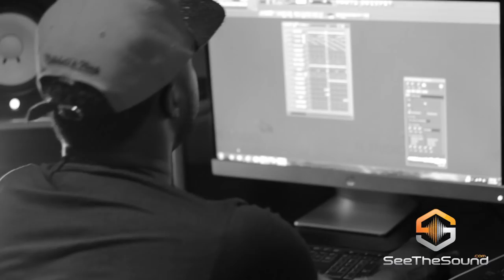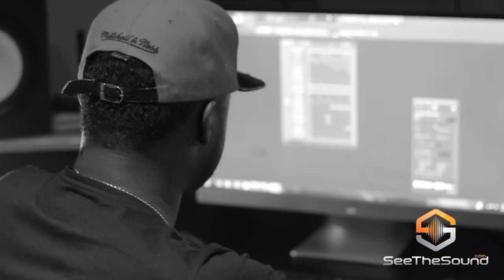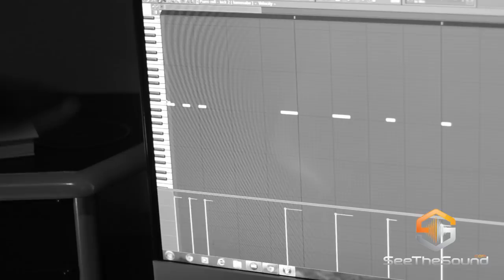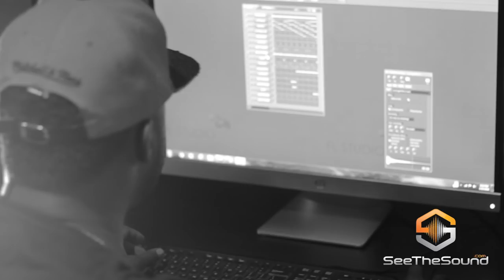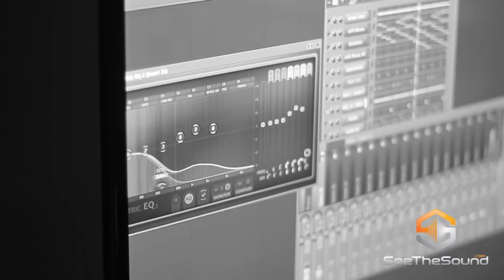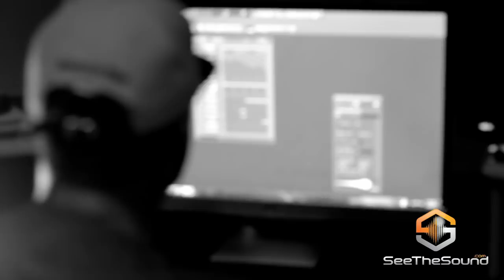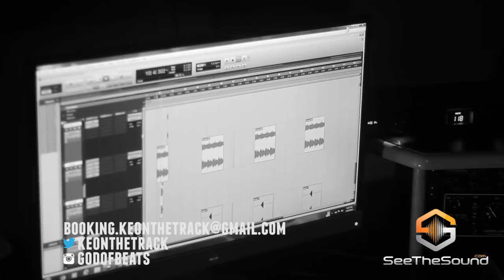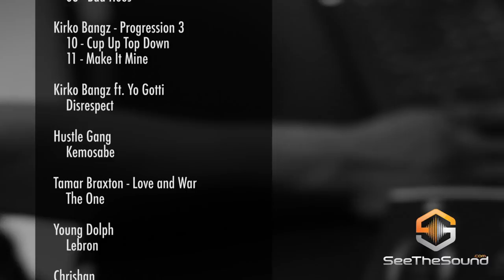K.E. on the Track production SECRETS, working on Pro Tools & FL plus some exclusive insights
K.E. on the Track reveals some of his Production SECRETS while making the beat from scratch in this See the Sound exclusive follow up!

K.E. on the Track makes a Dope beat in front of our eyes. Using FL Studio and Pro Tools the Super Producer lets us in on how he approaches certain aspects of his beats. He also tells us what his first major placement was.

Remember that new videos and some big surprises are coming soon.